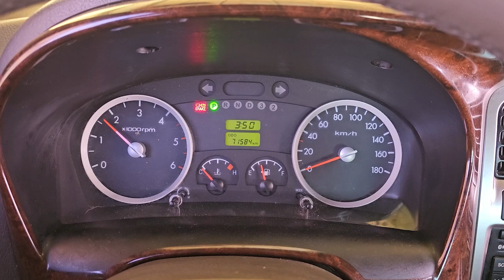2015 Hyundai Porter used car export (FU181140) carwara, 카와라 포터2 수출